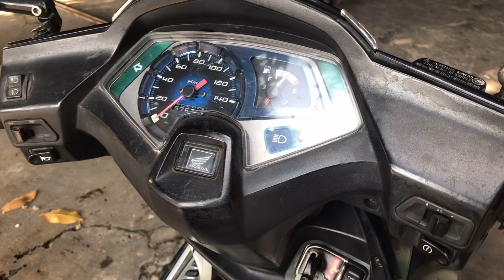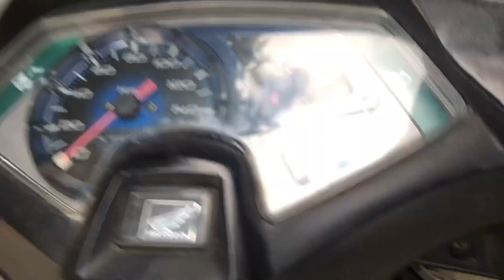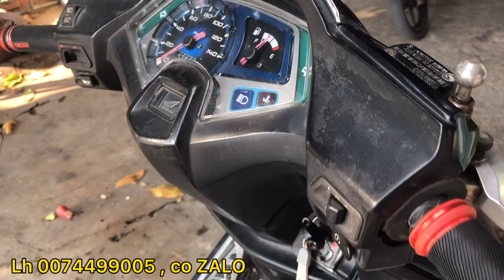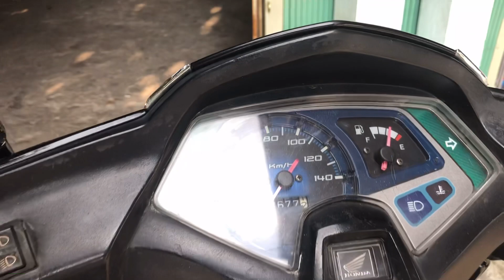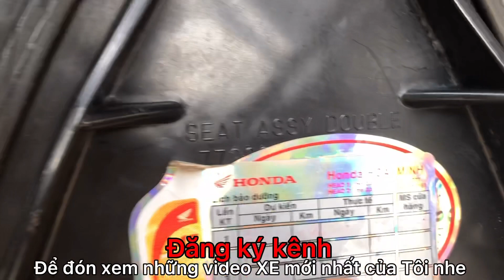| Honda ab chính chủ | gia 9,8 triệu | bao hồ sơ vận chuyển toàn quốc |